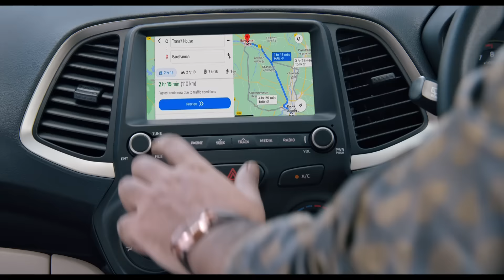Hyundai | Smart Cars for Smart India | Official TVC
Smart is the new India and smarter is their choice. Hyundai cars with the best of technology, substance and eye catching style. India is well on its way with smart cars at their doorsteps.